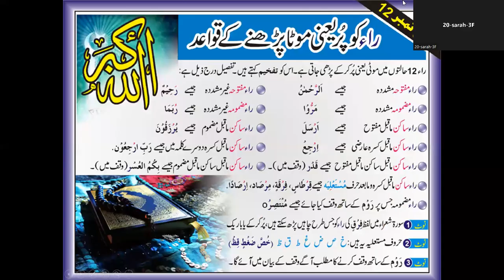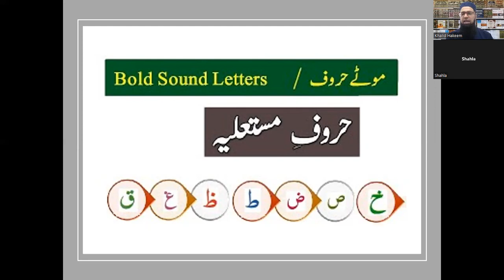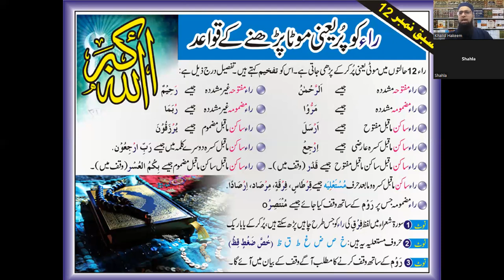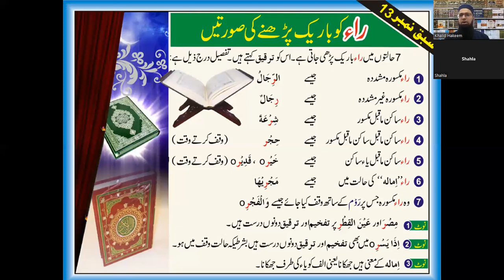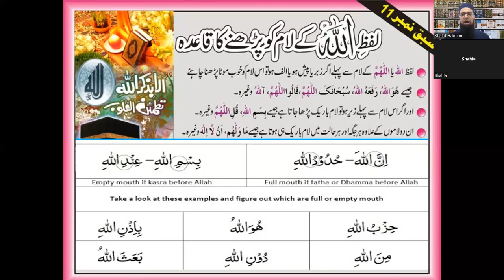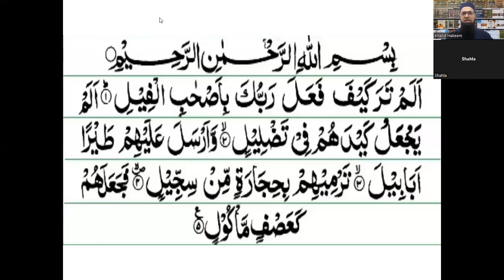Asaan Qur'anic Tajweed (Urdu) LECTURE 12 (Raa aur Laam-e-Jalalah Ke Qaide)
This lecture is the 12th lecture of our series  "Tajweed Ul Qur'an 2022-23" , to understand how Quran has been revealed and how it should be recited.